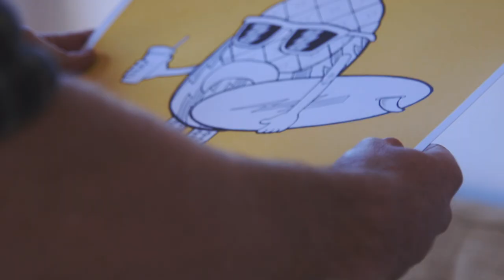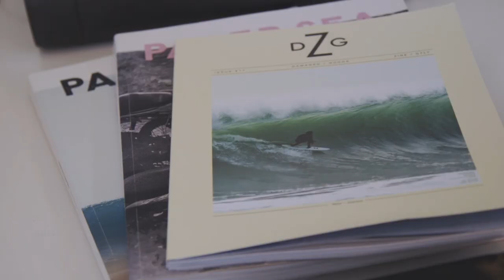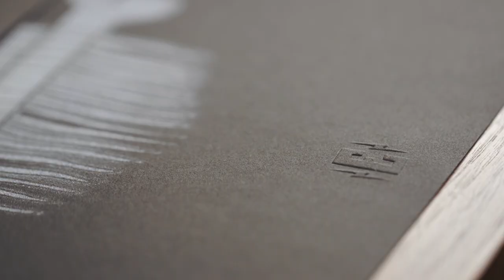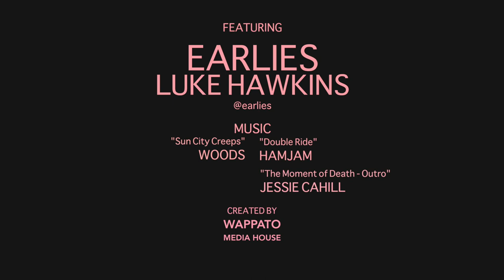Earlies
Created for Casual Magazine,

Luke's career started in 1999 as a Graphic Designer before moving on to become an Art Director and these days, a Creative Director. He has worked in both Australia and the UK and has been fortunate enough to work with some great people on some of the world's most iconic brands including Mars, TEDx, Wrigley, Lion Nathan, GE and Toshiba.

This short documentary explores Luke's infatuation with early mornings, the local Bondi creative scene and how that impacts his work. Creating high end skate culture designs with the intention of showing his son work is never hard if it's something you love.